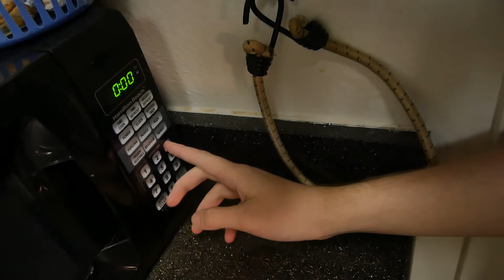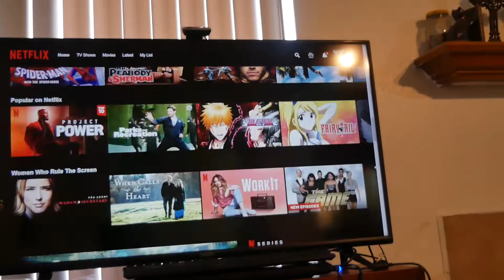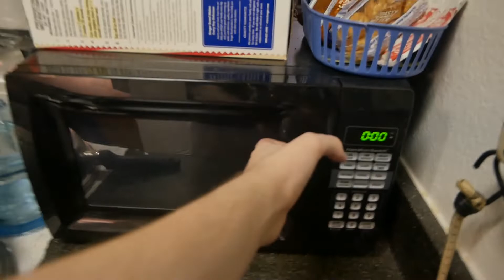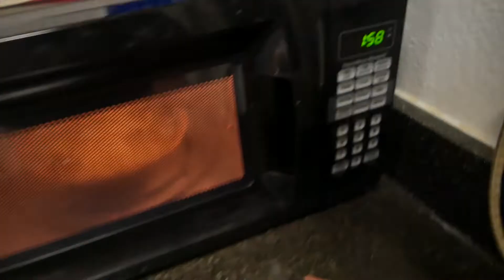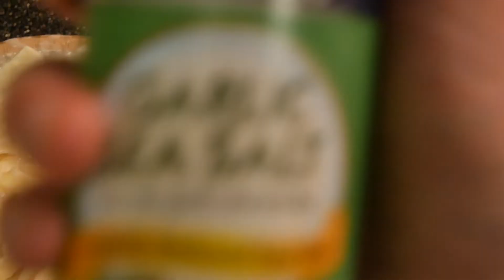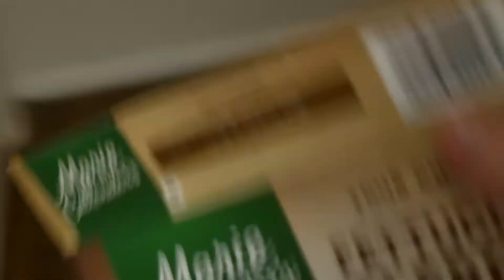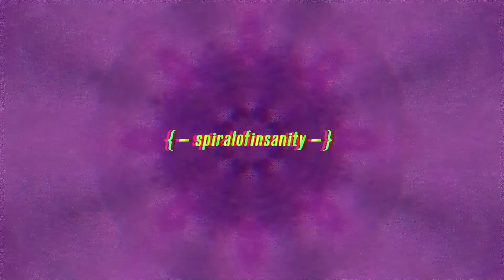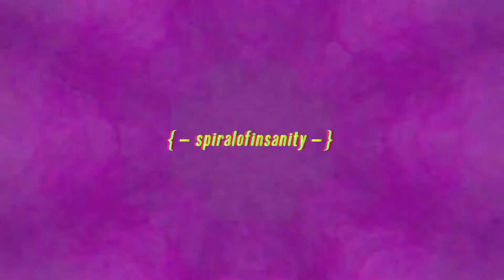anti-vlog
featuring marie callender's fettuccini alfredo

Video Chapters:
00:00 - high quality content
02:46 - death
03:56 - high quality content
05:08 - death
05:36 - high quality content
05:54 - death
06:12 - high quality content
06:16 - ITSADONE
06:18 - high quality content
07:24 - death
07:50 - high quality content
09:00 - pain
09:18 - suffering
09:22 - death
09:33 - high quality content
09:46 - transcendence